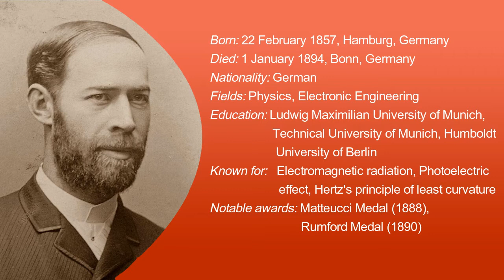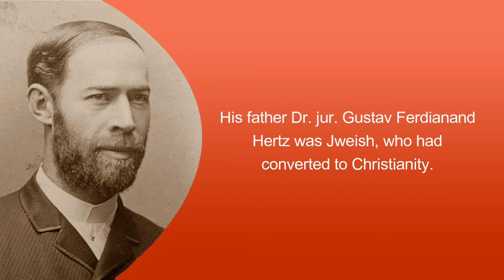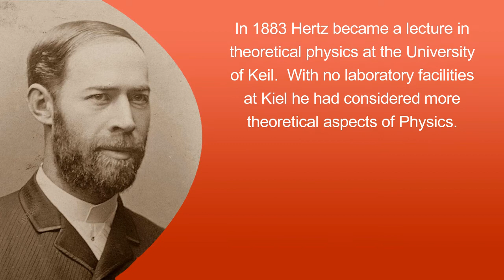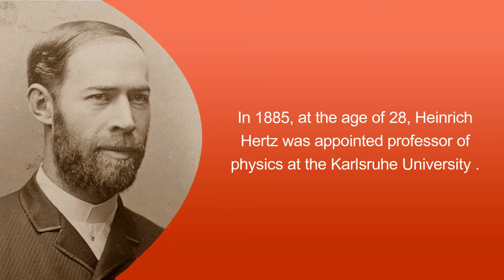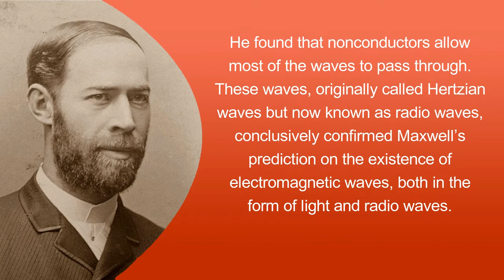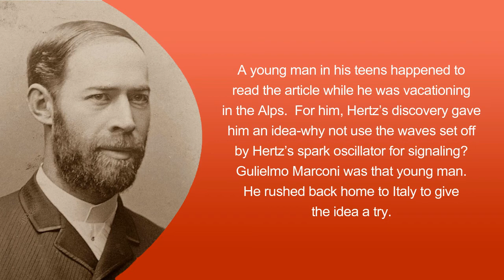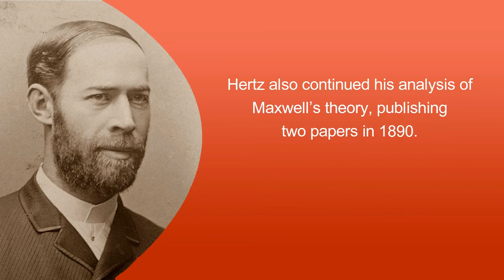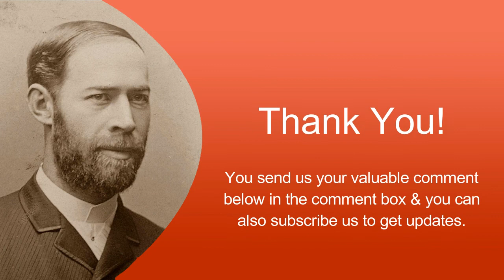Famous Scientist Heinrich Rudolf Hertz Interesting Facts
Here we given top most important interesting facts about famous scientist Heinrich Rudolf Hertz.

Born: 22 February 1857, Hamburg, Germany
Died: 1 January 1894, Bonn, Germany
Nationality: German
Fields: Physics, Electronic Engineering
Education: Ludwig Maximilian University of Munich, Technical University of Munich, Humboldt University of Berlin
Known for: Electromagnetic radiation, Photoelectric effect, Hertz's principle of least curvature
Notable awards: Matteucci  Medal (1888), Rumford Medal (1890)